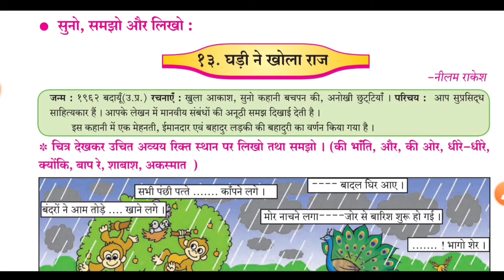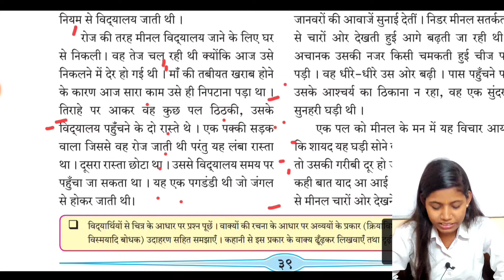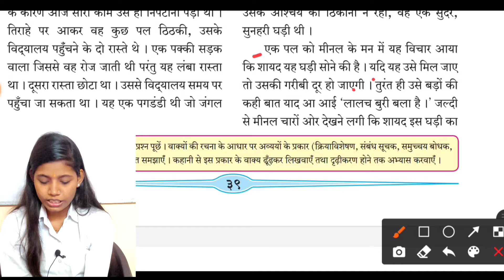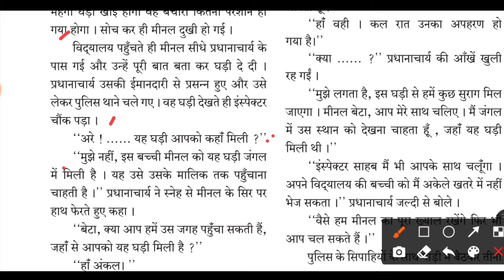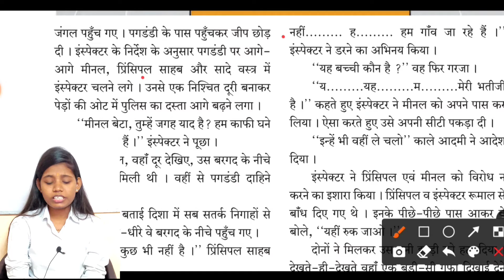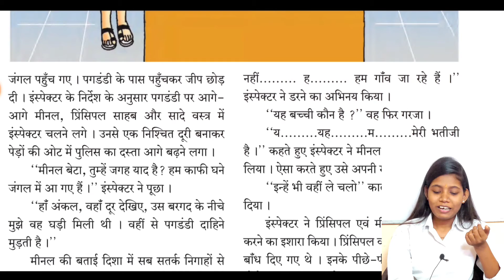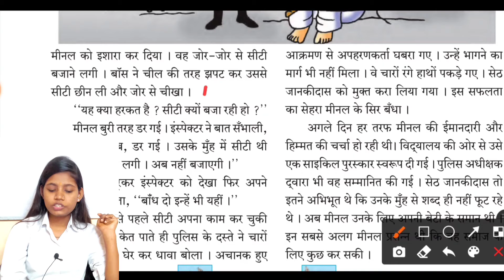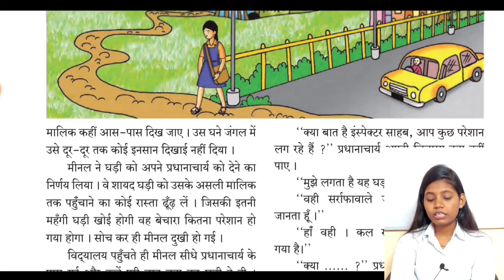घड़ी ने खोला राज | पाठ १३ कक्षा ६वी बालभारती हिंदी मध्यम स्पष्टीकरण महाराष्ट्र स्टेट बोर्ड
In this video I have explain chapter 13 ghadi ne khola raj